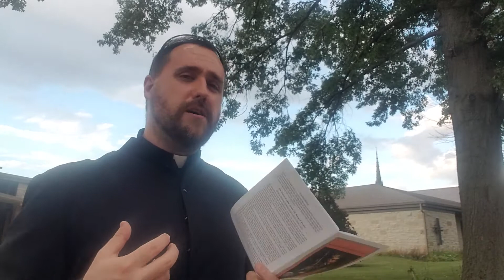St. Louis Novena: Day Four